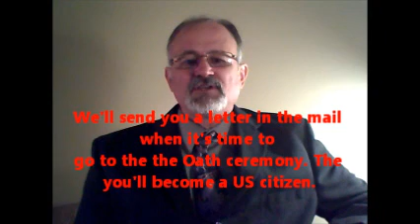N-400 Interview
Citizenship interview